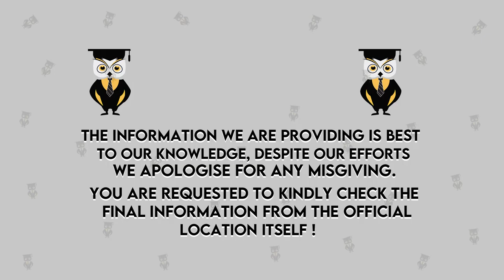Chaitanya Bharathi Institute of Technology | CBIG Hyderabad | Admission | Courses | Fees | Review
Hello Everyone,
In this video we'll discuss about the College Review of Chaitanya Bharathi Institute of Technology, Hyderabad where we include their CBIG Hyderabad Admission process, Eligibility Criteria, Courses, Fees Structure, Placements, Facilities and many more details.

Emergency Services
For COUNSELOR ANALYTICS SERVICE & MENTORSHIP SERVICE CALL – 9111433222